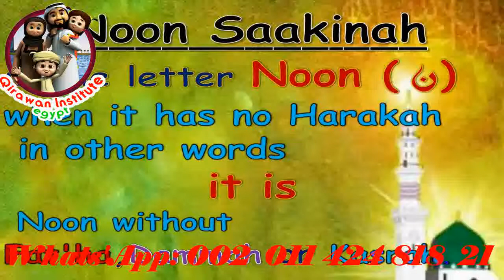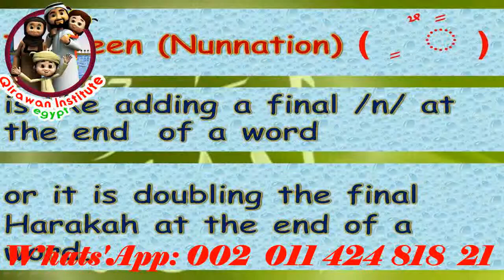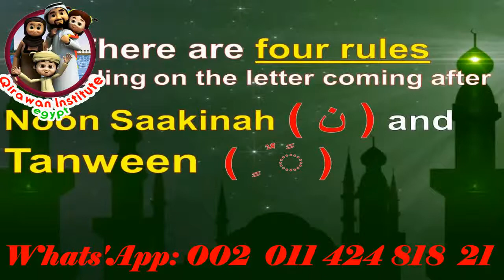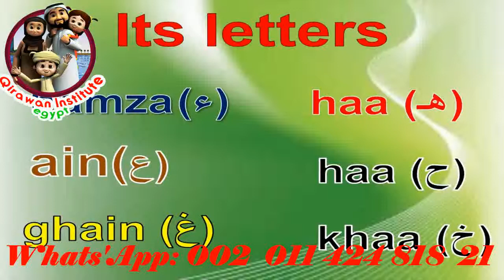Online Quran Classes For Kids & Adults with Expert EGYPT Teachers